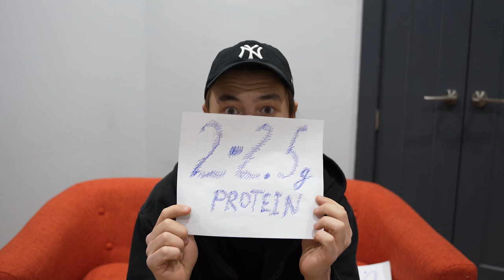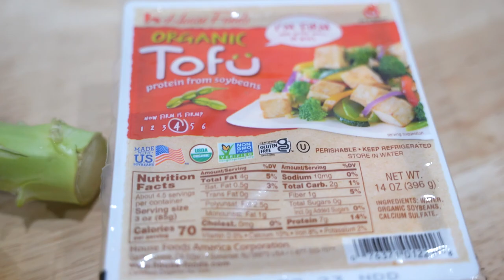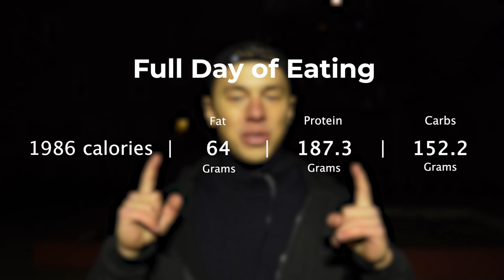WHAT TO EAT TO GET SHREDDED | Full day of eating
In this video I'm gonna be showing you everything what I eat and how I train to lose fat and get shredded in 2000 calories diet which you can follow!

Topics: low calorie diet, how to get shredded, full day of eating and training, running, gym workout, healthy dieting, 2000 calories, hight protein, counting macros

00:00 - Intro
00:15 - Running session
01:13 - Cold shower
02:18 - Breakfast
03:24 - General ideas about loosing fat
05:11 - Pre-Workout Meal
05:53 - Gym Time: Back and Arms
07:53 - Dinner
08:55 - Outro